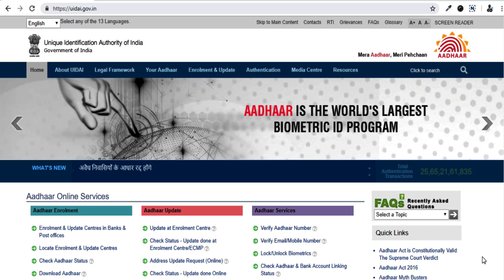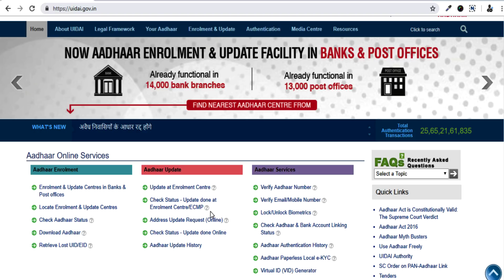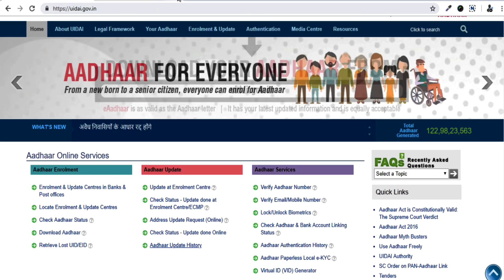Aadhaar two update? | ஆதாரில் புதிய 2 அப்டேட் என்ன? | TECH POST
Hello friends today iam going to explain aadhaar latest update.
Watch above video and hit like button if you liked.